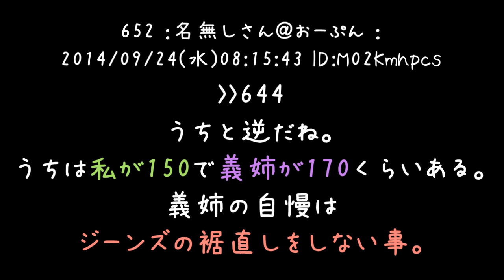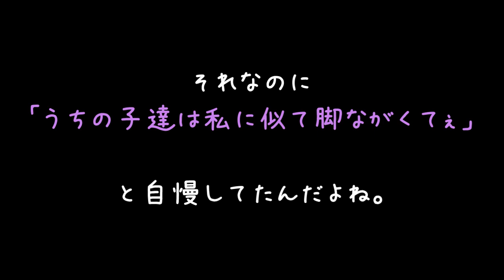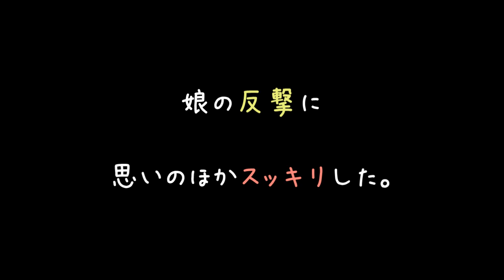義姉にスタイル馬鹿にされてきた私にスタイル抜群の娘が出来た結果ｗｗｗ【2ch】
今まで自分が馬鹿にしてきた内容で馬鹿にされる気分はどんな感じでしょうねぇ＾＾
ぜひその時の顔をじっくりと眺めたい(　＾ω＾)

娘さんも、かーちゃん馬鹿にされてるの知ってるなら
そりゃちょっと仕返ししてやろって思いますわな(´・ω・｀)